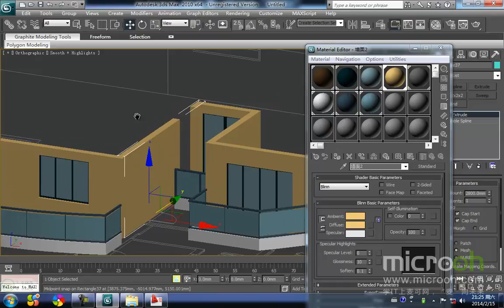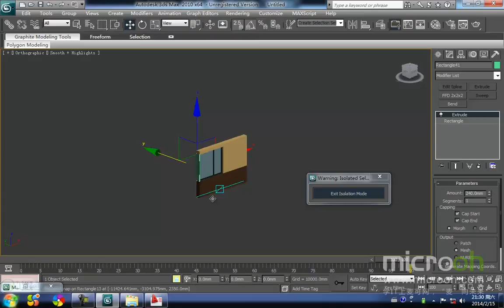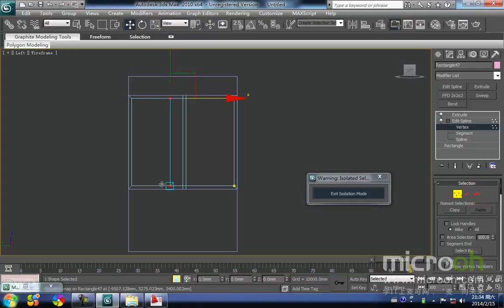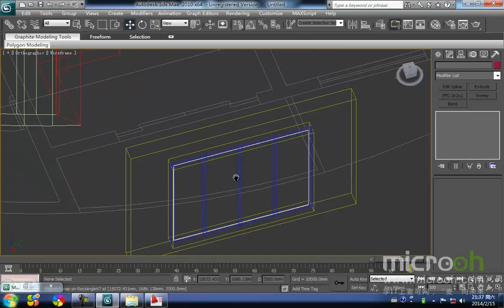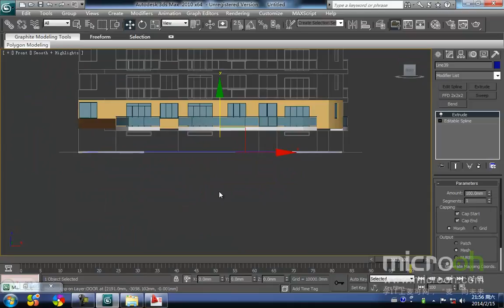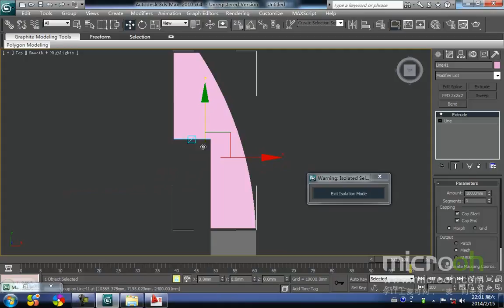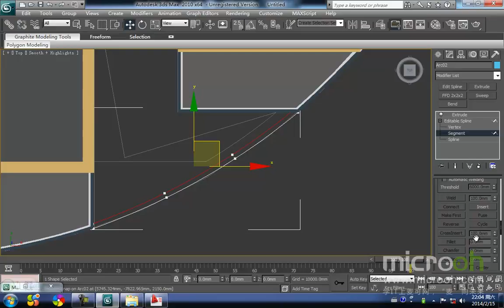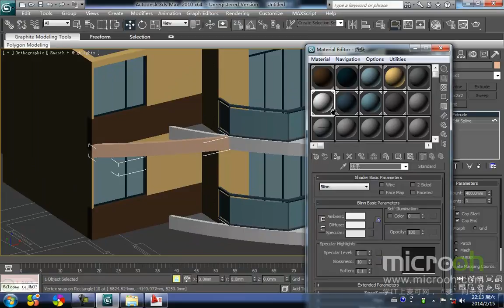行业类建筑模型精品课程34 小高层的制作 4